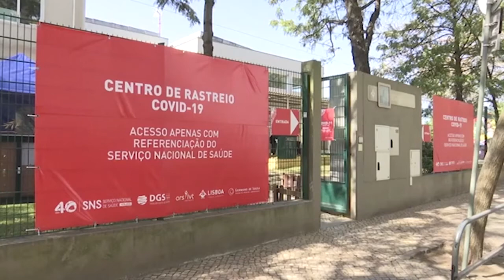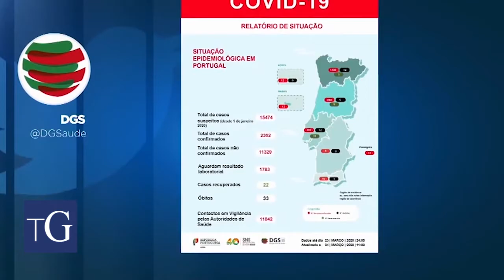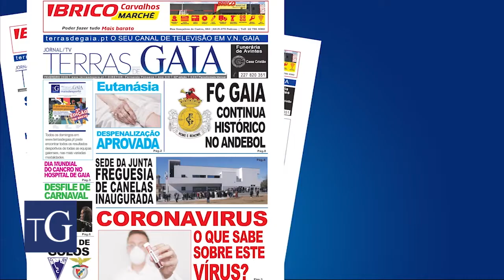Estado de Emergência Renovado: Conheça as novas medidas decretadas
Neste prolongamento, as medidas são mais exigentes devido à época festiva que se aproxima: a Páscoa. Entre o dia 9 a 13 de Abril, as pessoas não poderão deslocar-se para fora do seu concelho. Segundo o primeiro ministro, trata-se de uma medida rigorosa para tentar acelerar o processo de controlo da pandemia.